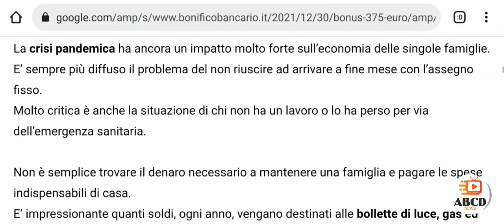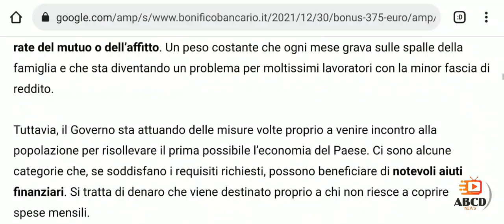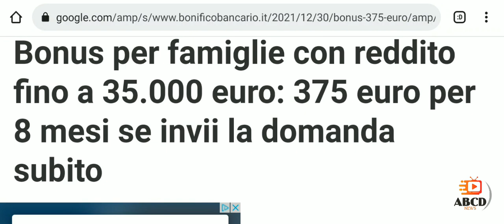Bonus Famiglie 375€ | Cittdinanza in 5 o 7 Anni | Reddito di Emergenza| Bonus 3000€ Scadenza Patenti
hi
iAm Jamal
Follow me on 👇